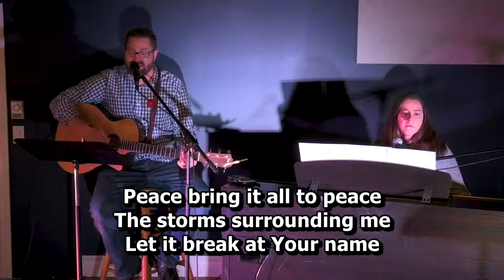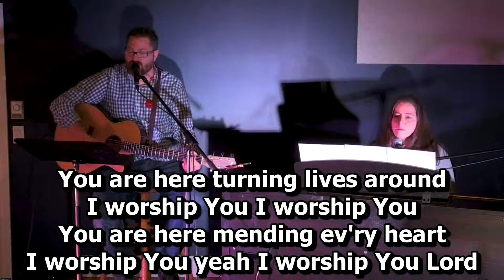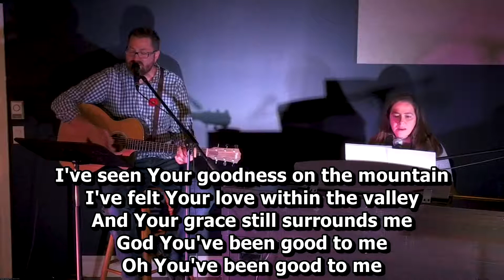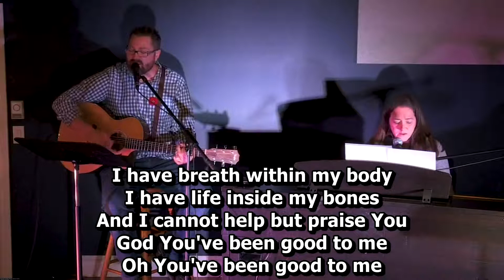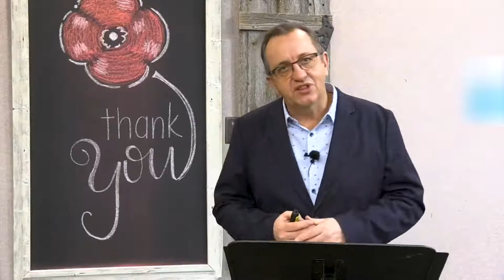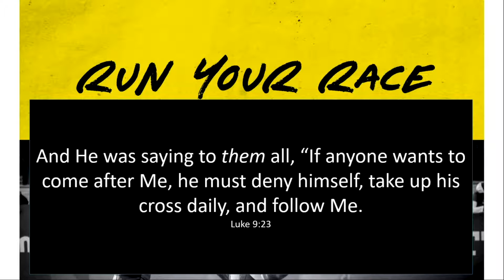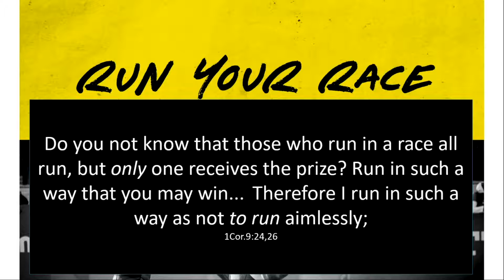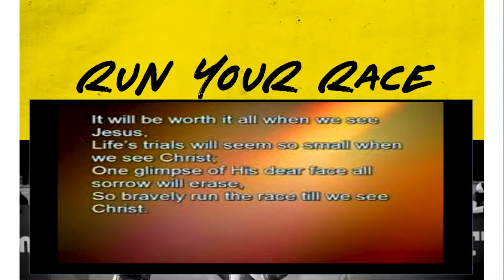Roblin EMC Nov15 2020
Worship Service November 15, 2020